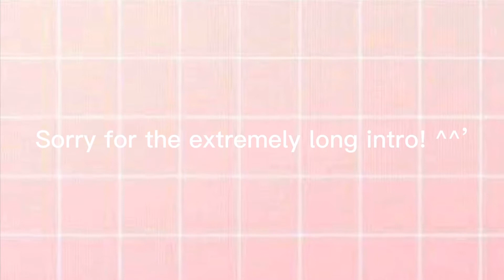Swing it meme|| 13+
Hello. goodbye. 🖤🖤🖤